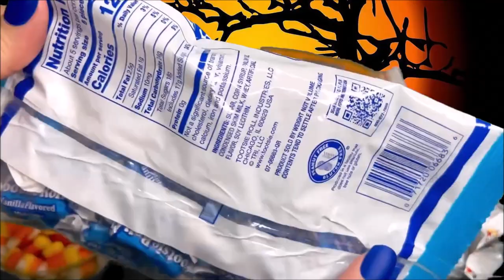Filling Cups with Halloween candies ASMR ~ Vanilla Tootsie Rolls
Here On my channel I have Extreme Ultimate new yummy 101 go snacks so fun and popular trends to open unbox asmr foods collection opening unboxing unwrapping with candy crinkle sounds oddly satisfying youtube video so relaxing for relaxation stress relief anxiety relief relaxing you can wear headphones I have LOTS OF rare AND best limited edition colorful pretty rainbow foods SOME race TO OPEN sneak A feast mukbang WITH NO EATING THOUGH so much lots American international snack boxes best tasty holiday Halloween Christmas Easter baked sweets in the world cookies cakes candy bars chips a swirl and splash OF color and stuff from arounds the world.

ASMR CHOCOLATE CANDY BARS 🍫 UNWRAPPING PARTY VIDEO KIT KAT HERSHEY M&Ms TWIX REESE’S SNICKERS ROCKY ROAD